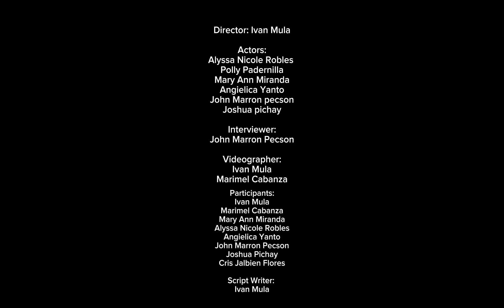TNHS Quarter 3 Grade 10 PETA #2: MARANAO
TNHS Quarter 3 Grade 10 PErformance TAsk #2:
Watch this inspiring video as the Grade 10 Maranao reenact the life of a person with Epilepsy.